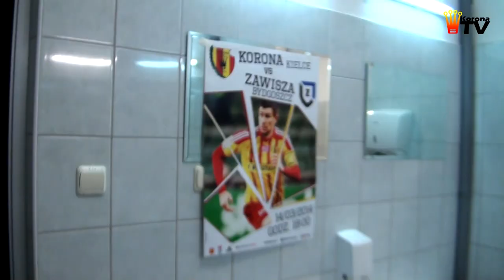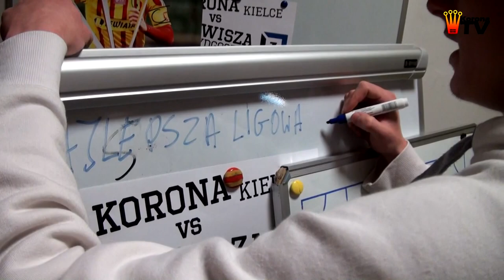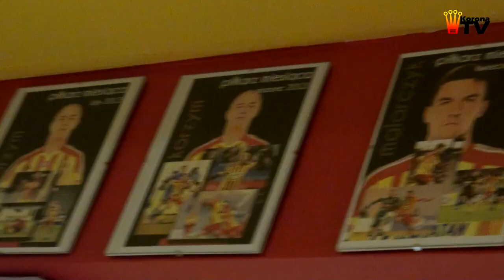Niespodzianka w szatni dla Kamila Sylwestrzaka (18.03.2014 r.)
Kamil Sylwestrzak to zawodnik, który ostatnio bardzo często pojawia się w materiałach Korona TV. Fakt ten postanowiła wykorzystać reszta drużyny, która w odpowiedzi na "Małpy" parcie na szkło, przygotowała mu małą niespodziankę w szatni. Jak widać, atmosfera stale dopisuje, liczymy więc, że już wkrótce Sylwestrzak odkuje się na boisku, prezentując dyspozycję z jesieni i "najlepsza ligowa wrzutka" nie będzie już tylko ironią!